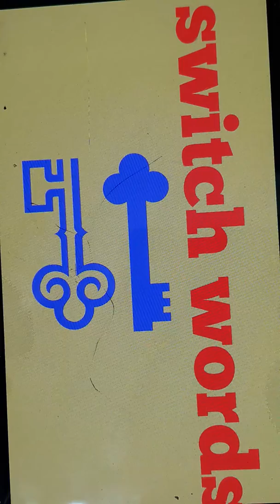Switch word lesson1- meaning of sw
Learn switch word classes n change your life